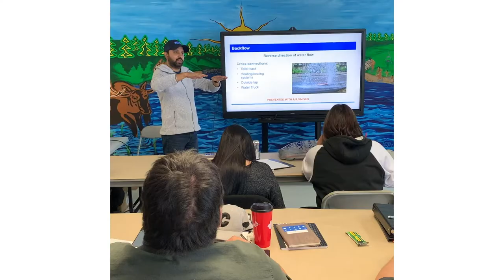Indigenous Advisory Council Part 1: Intro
As a primarily non-Indigenous organization, our Indigenous Advisory Council members provide valuable feedback on our programs and delivery in communities.

Through a new four-part video series, we are highlighting the Advisory Council in our member’s own words about our relationships.